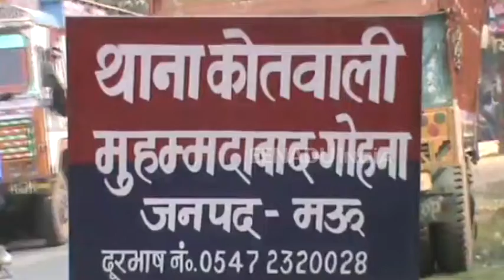मऊ : शौचालय निर्माण के दौरान खूनी संघर्ष, एक की मौत 6 घायल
मऊ: जिले के मोहम्मदाबाद गोहना कोतवाली क्षेत्र के बरडीहा गांव में शौचालय निर्माण को लेकर दो पक्षों में खूनी संघर्ष हो गया. इस दौरान जमकर ईंट पत्थर तथा लाठी डन्डे चले. जिसमें एक वृद्ध की मौके पर ही मौत हो गई जबकि 6 लोग घायल हो गए.